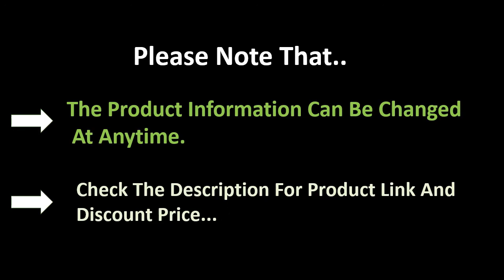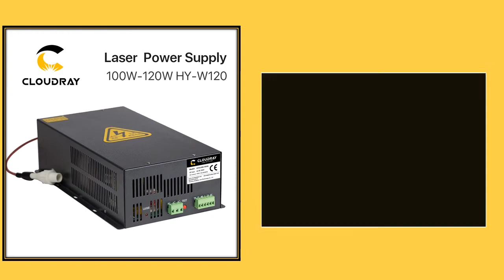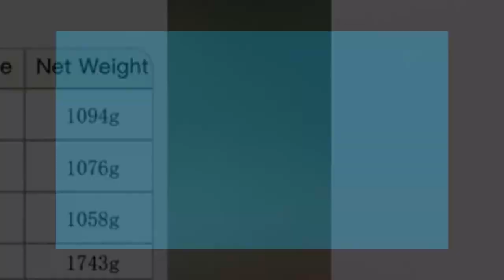TOP 5 Co2 Laser Power Supply Review 2021 | Best Laser Power Supply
100 Best Co2 Laser Power Supply Collection Aliexpress

1. Cloudray 80-100W CO2 Laser Power Supply for CO2 Laser Engraving Cutting Machine MYJG-100W category

2. Cloudray 80W-100W CO2 Laser Power Supply Source for CO2 Laser Engraving Cutting Machine HY-T100 T / W Plus Series Long Warranty

3. Cloudray DY13 Co2 Laser Power Supply For RECI Z2/W2/S2 Co2 Laser Tube Engraving / Cutting Machine DY Series

4. Startnow 100W-BD 100W CO2 Laser Power Supply 120W With Display Screen 110W PU MYJG-100 For Laser Engraving Cutting Machine Parts

5. Cloudray DY10 Co2 Laser Power Supply For RECI W1/Z1/S1 Co2 Laser Tube Engraving / Cutting Machine DY Series

Laser Power Supply for CO2 Laser Engraving Cutting Machine
Cloudray 80W-100W CO2 Laser Power Supply
Cloudray DY13 Co2 Laser Power Supply
00W CO2 Laser Power Supply
cloudray laser power supply
40w laser power supply
laser cutter power supply
k40 laser power supply
laser power supply